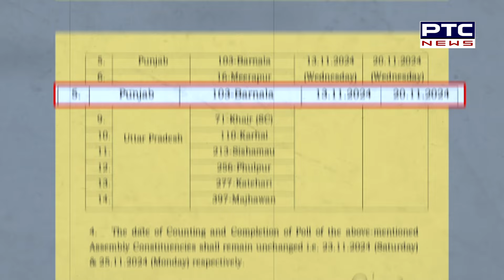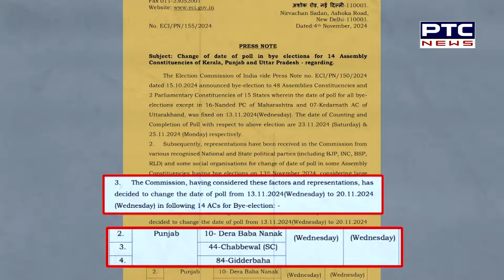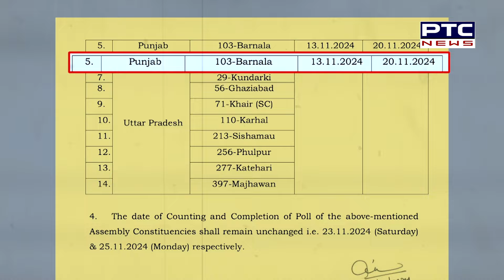ਹੁਣ ਹੋਰ ਵਧੇਗੀ ਉਡੀਕ, ਬਦਲੀ ਜ਼ਿਮਣੀ ਚੋਣਾਂ ਦੀ ਤਰੀਕ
ਹੁਣ ਹੋਰ ਵਧੇਗੀ ਉਡੀਕ
ਬਦਲੀ ਜ਼ਿਮਣੀ ਚੋਣਾਂ ਦੀ ਤਰੀਕ
ਕਿਸ ਹੱਥ ਆਵੇਗੀ ਬਾਜ਼ੀ ...
... ਕਿਸ ਦੇ ਲੱਗੇਗੀ ਸੀਪ ?